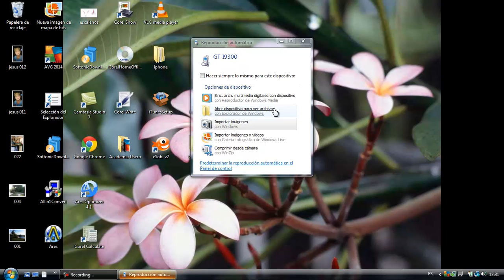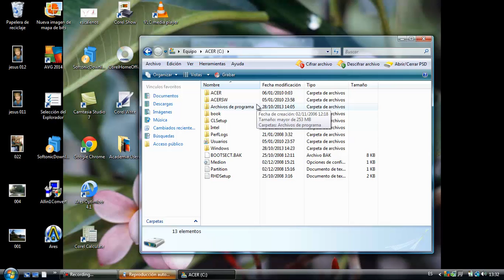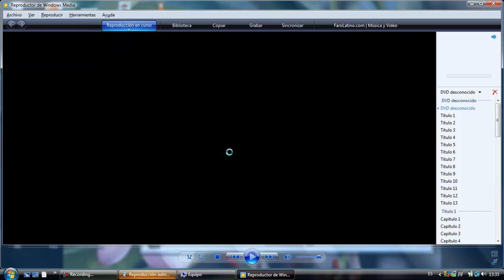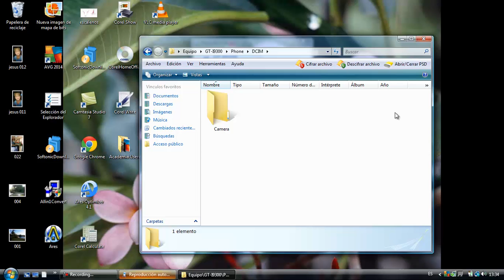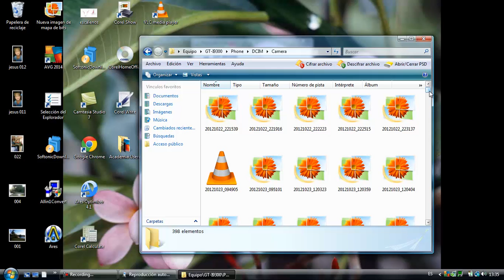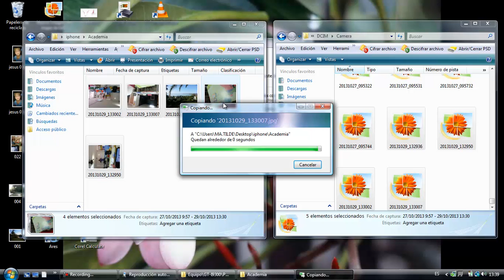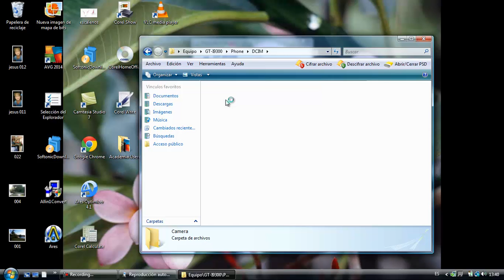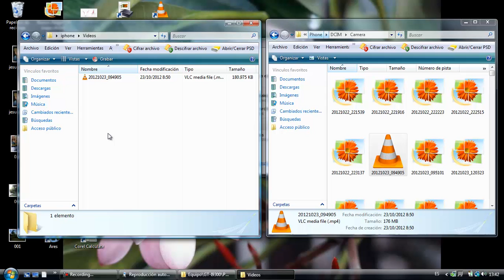Copiar fotos de movil a ordenador Informatica Academia Usero Estepona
Copiar fotos de movil a ordenador Informatica